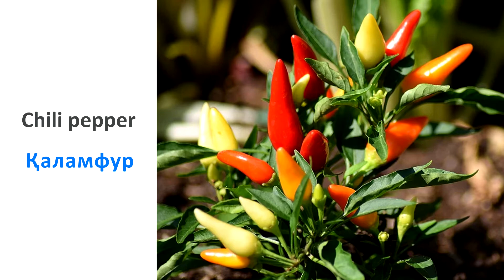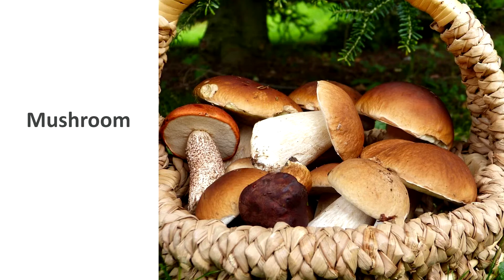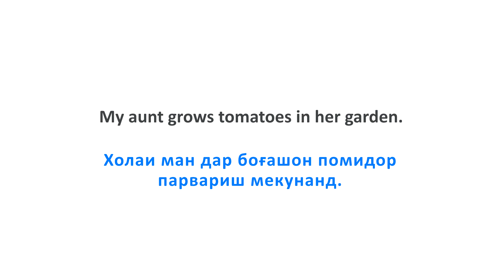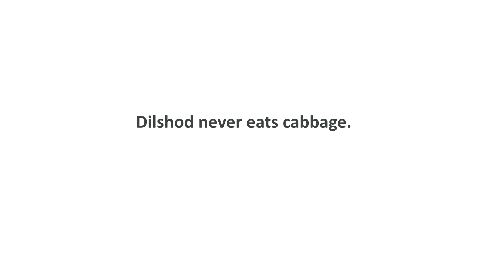Vegetables in Tajik | Сабзавотҳо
Learn the names of vegetables such as onion, carrot, potato, and more in Tajik